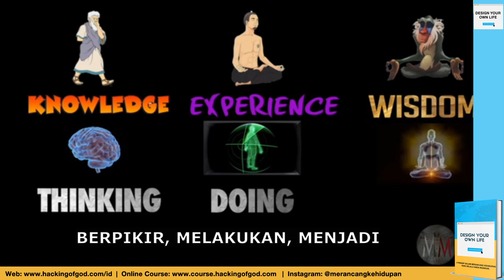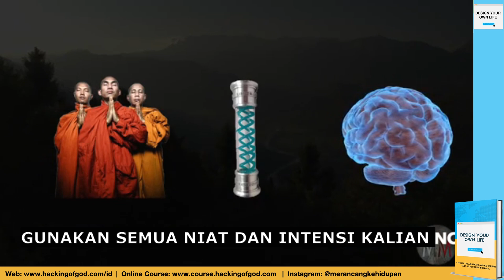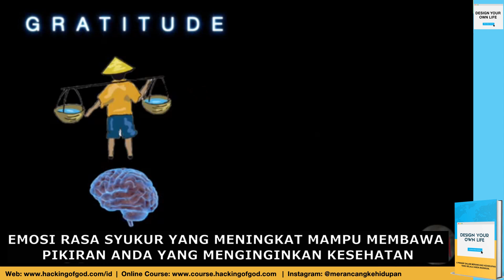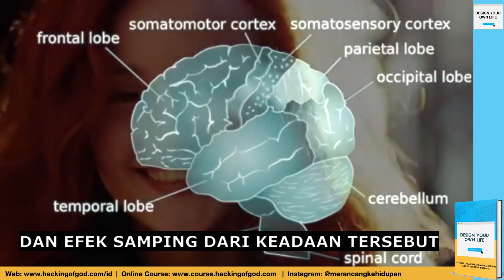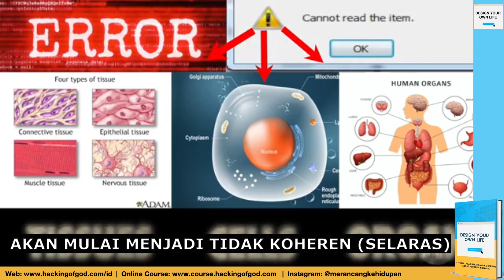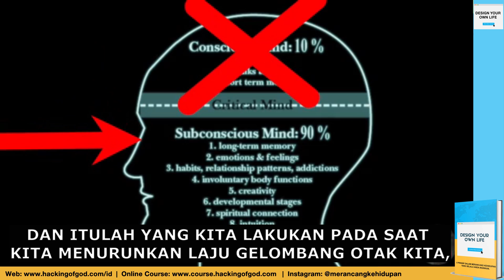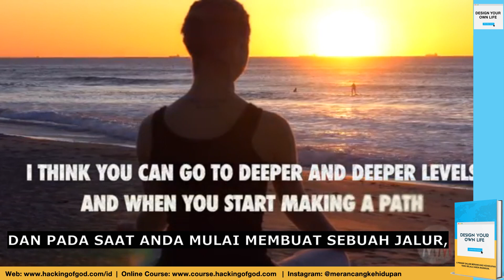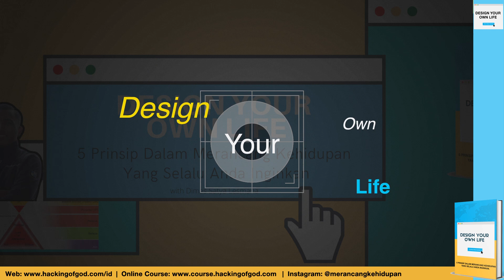Ternyata Ini Cara Menarik Sesuatu dari Medan Kuantum & Merubahnya Ke Wujud Material. Dr Joe Dispenza